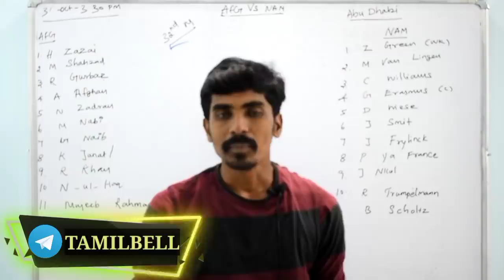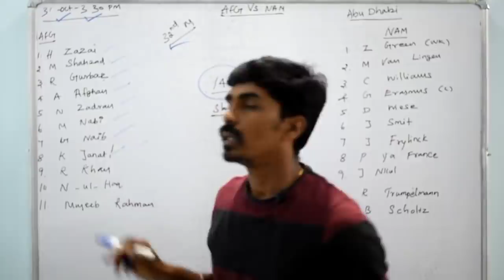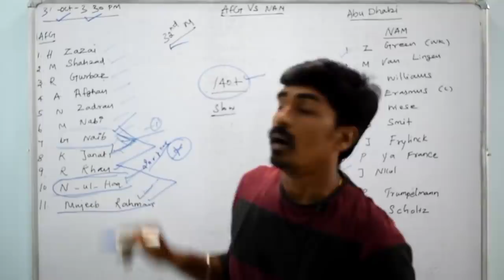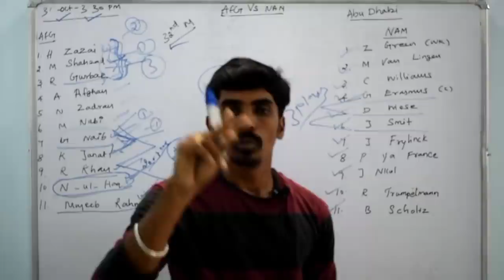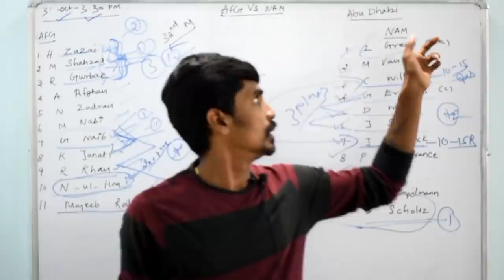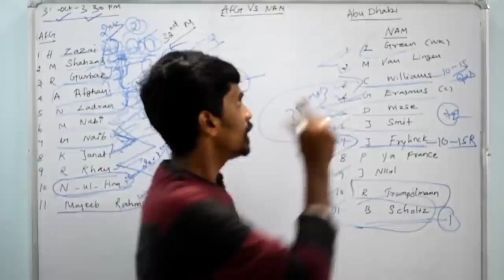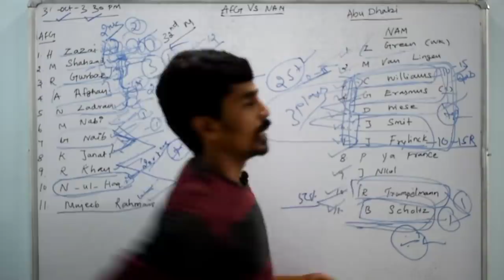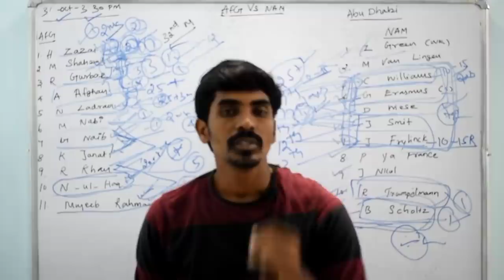AFG vs NAM ICC T20 MATCH Dream11 BOARD PREVIEW TAMIL | Captain,Vice-captain, Fantasy Playing Tips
Sportasy

Fantasy power11